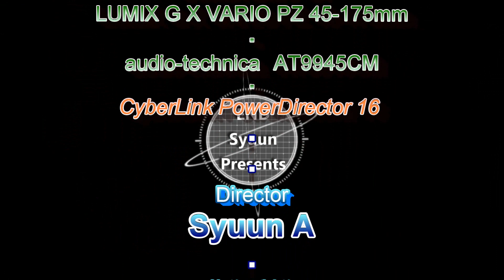2017_新田、東小学校_前橋まつり鼓笛吹奏楽パレード_8P3-4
2017前橋まつり鼓笛吹奏楽パレード8P3-4 前橋市立新田、東小学校

次は　大胡東です。